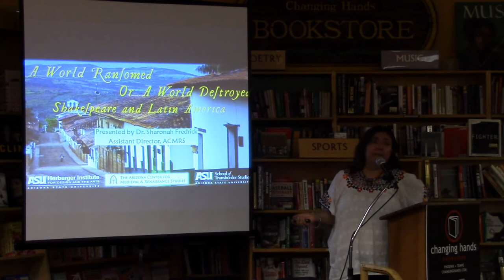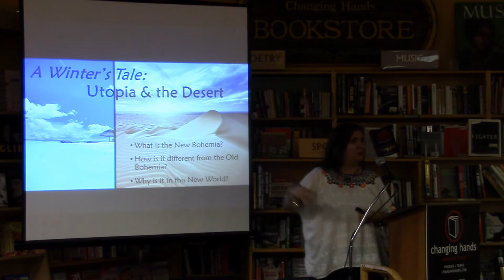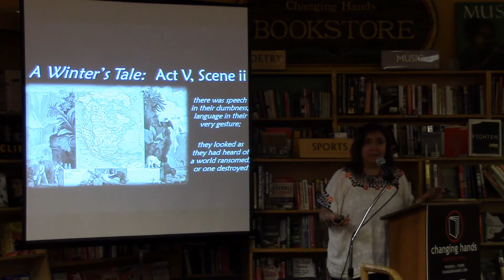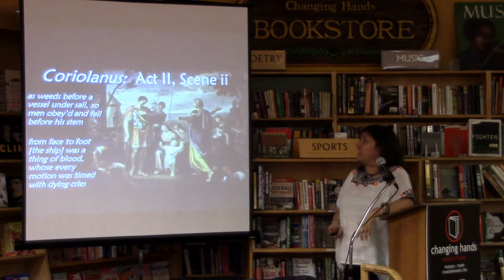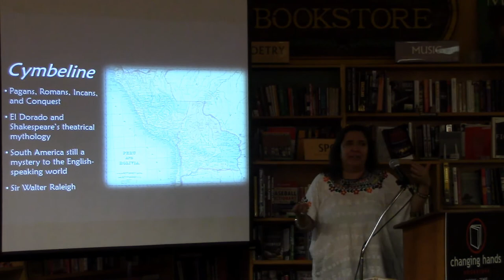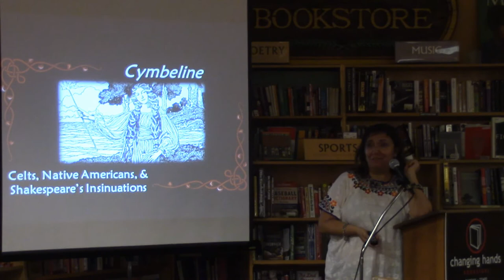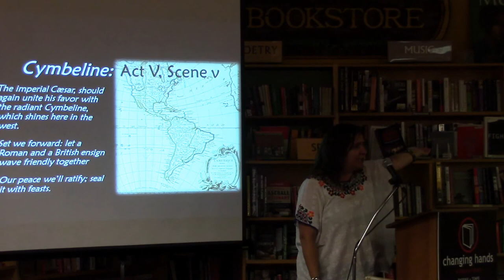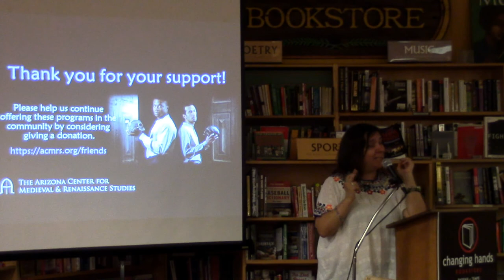Political Shakespeares - Sharonah Fredrick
"A World Ransomed Or A World Destroyed: Shakespeare & Latin America"

Presented by Dr. Sharonah Fredrick
Assistant Director, ACMRS

~Part of the ACMRS Political Shakespeares series~

The greatest dramatist in the English language is also one of the greatest dramatists in the Spanish language. From the late 16th century onward Shakespeare’s plays were used by political foes of Spain in Colonial Latin America for provocative purposes. Whereas The Tempest is always considered Shakespeare’s standard “New World” reference, it was actually other plays, such as Coriolanus, A Winter’s Tale, and Cymbeline that have impacted Latin American and Caribbean theatre consciousness even more.